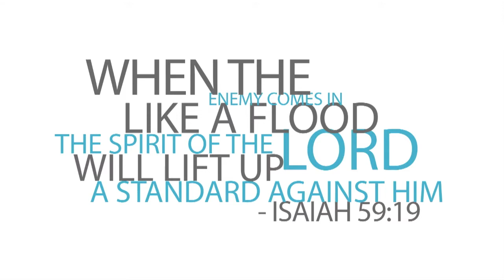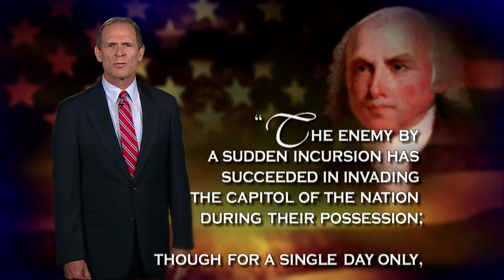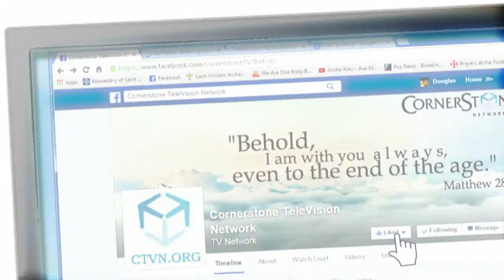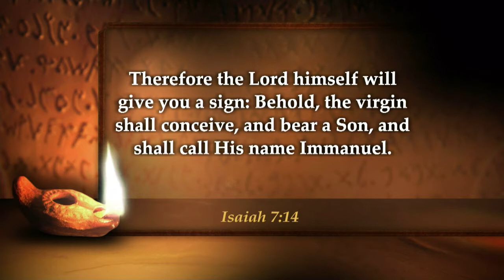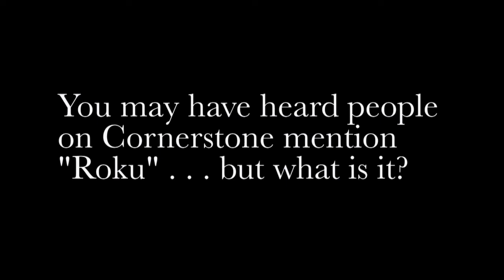Real Life - December 1, 2016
Today on RealLife…

- Retired General and History Expert Larry & Marlene Powell…

- The history of Christmas Hymns in the Greek Orthodox Church with Nick Giannoukakis…

- Miracle in American History - Tornado kills more British than American firearms…

- The Hard Questions team answer a question about pursuing a change in career…